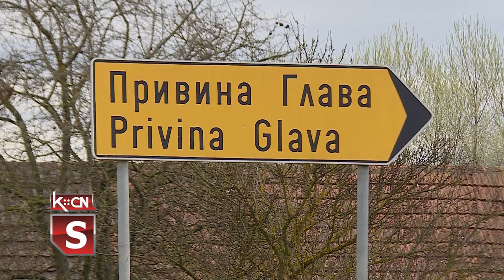Put u Privinoj Glavi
Predsednik opštine Šid, Zoran Semenović obišao je sa saradnicima radove na asfaltiranju putne infrastrukture u naseljenim mestu Privina Glava. Ukupna dužina urađenog puta je 3150 metara, a finansiran je sredstvima opštine Šid, sa ciljem povezivanja naseljenih mesta stabilnom putnom infrastrukturom.